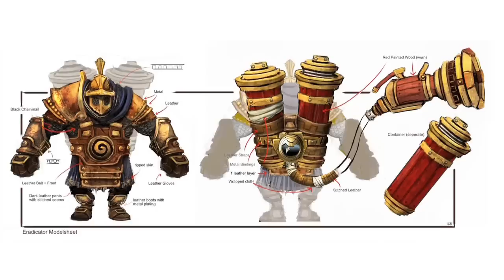Overlord II - Overlad Trailer